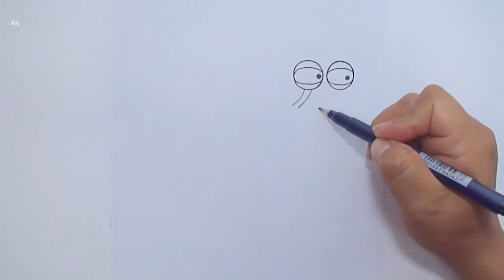How to draw Lisa snail | The Simpsons | ArteVN 🎨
Hi everyone! 🌿
⭐︎In this video I'll be showing you how to draw and paint Lisa snai from The Simpsons. Let me know what Simpsons character you'd like to see next here on my YouTube Channel.

🎧 Enjoy the music with this video🎶